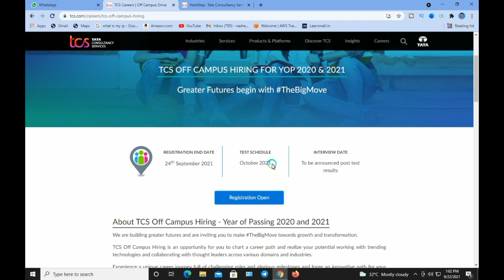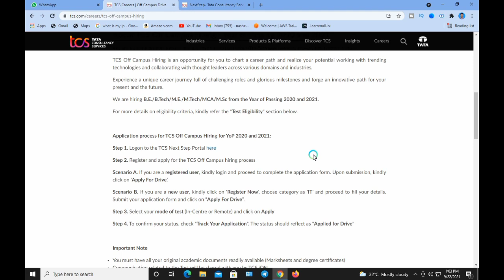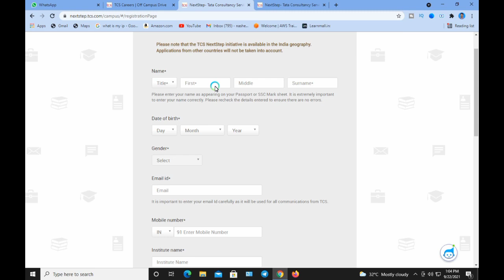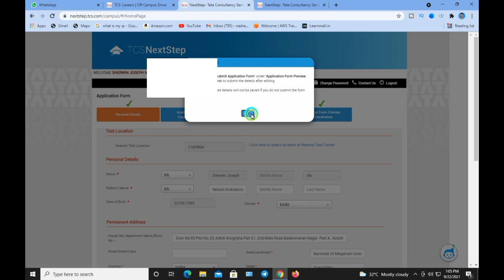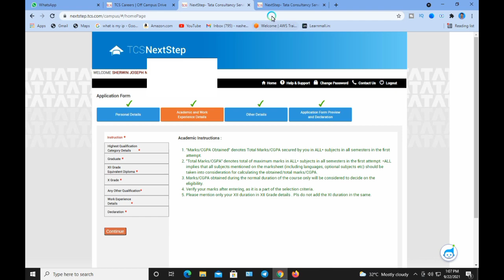TCS RECRUITMENT 2021 Freshers | How To Apply TCS Recruitment 2021 Tamil | TCS jobs 2021 latest.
TCS RECRUITMENT 2021 Freshers | How To Apply for TCS Recruitment 2021 Tamil  | TCS jobs 2021 latest.